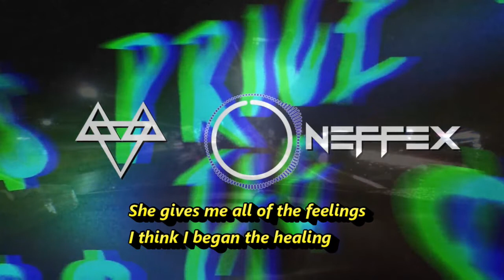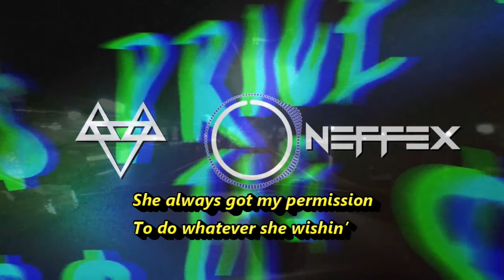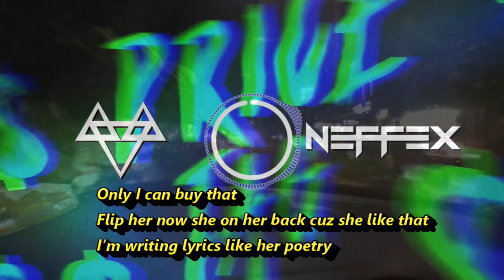Neffex-Price Tag Lyrics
? NEFFEX ?